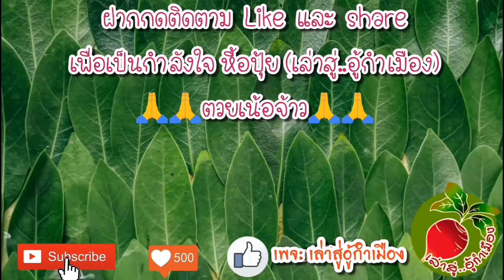กระถางต้นไม้ diy กระป๋องนม เก่า หลอดพลาสติก เก่าวัสดุเหลือใช้ปลูกต้น ออมเพชรดาวใต้/เล่าสู่อู้กำเมือง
คลิปนี้ ปุ้ยจะมาแชร์ไอเดีย การ diy กระถางปลูกต้นไม้ง่ายๆ ทำเอง สีสัน สดสวย จากกระป๋องนมเก่า หลอดกาแฟ หลอดพลาสติก วัสดุเหลือใช้ ขั้นตอนวิธีทำไม่ยาก ปลูกปลูกต้นออมเพชรดาวใต้ หรือ ออมเพชรใบกลม สามารถนำไปปลูกไม้ดอกไม้ประดับ แคคตัส กุหลาบหิน ได้สวยงามไม่น่าเชื่อ ติดตามรับชมในคลิปนี้เลยนะคะ planters pot diy, diy planters pot, planters pot, planter box

     สนใจอุดหนุนสินค้า: กระถางต้นไม้ เพอร์ไลท์ พีทมอส เม็ดดินเผาป๊อปเปอร์ หินภูเขาไฟ กาบมะพร้าว ขุยมะพร้าว หินโรยหน้ากระถาง ทราย ปุ๋ยบำรุงต้นไม้ ฯลฯ
     หากสนใจต้นไม้ ทักแชทเพจ สอบถามปุ้ยโดยตรง ได้เลยค่ะ